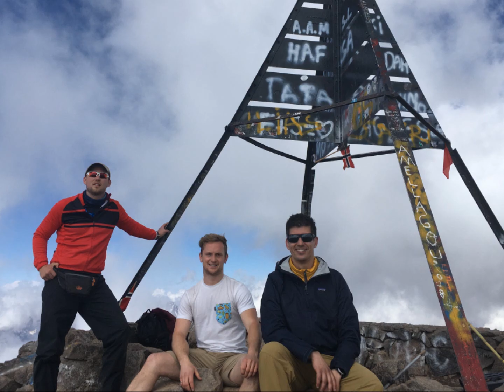Mt Toubkal and Camp Sahara 2019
Take on the epic Mt Toubkal and Camp Sahara challenge for Pilgrims Hospices.